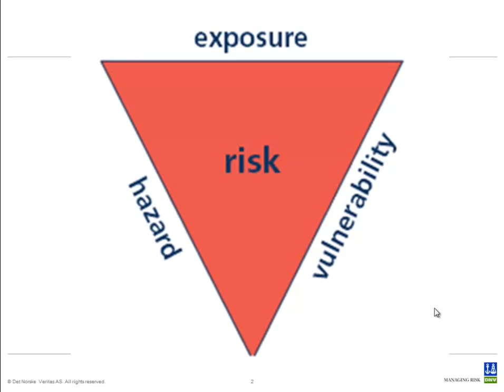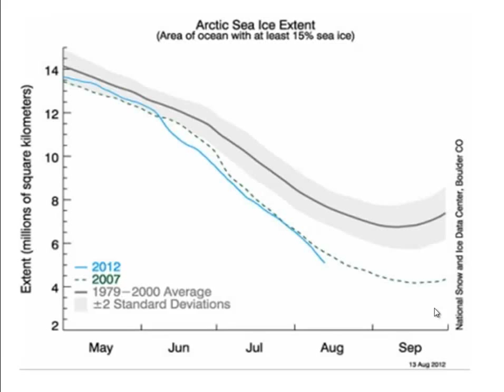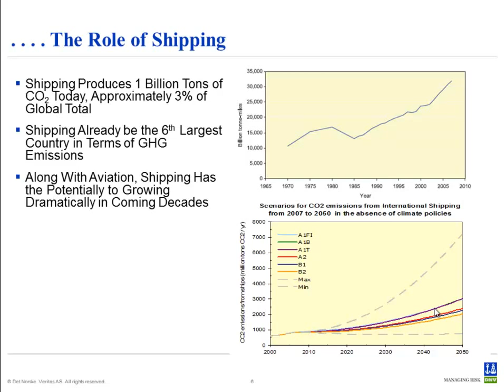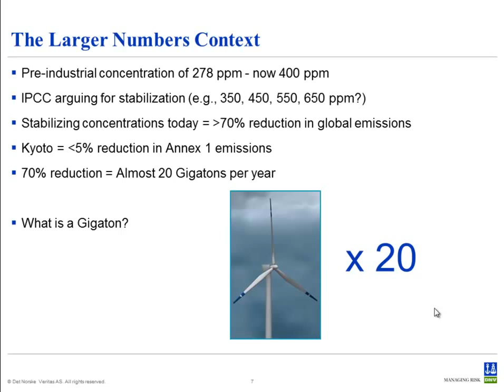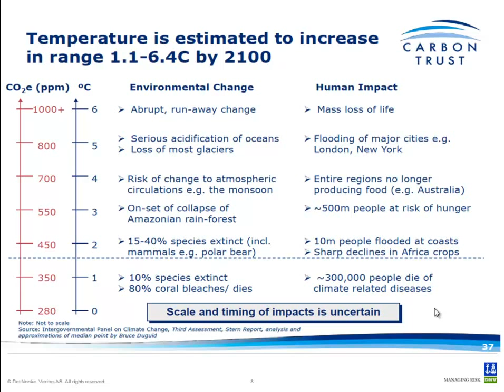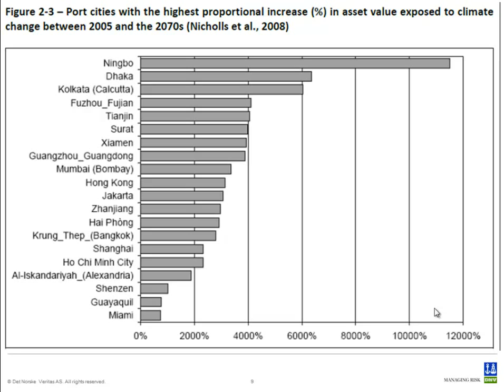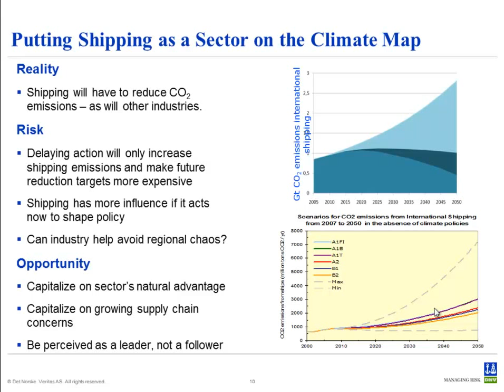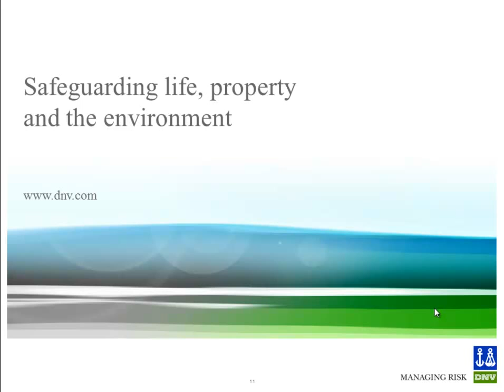Presentation - Shipping and Climate Change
(Watch in HD - click the settings wheel) A review of shipping and climate change for the the Sustainable Sea Transport Talanoa conference, delivered when I was still Director of Climate Risk for DNV